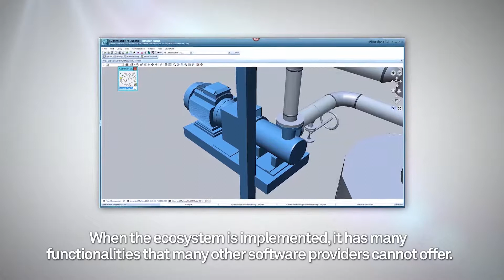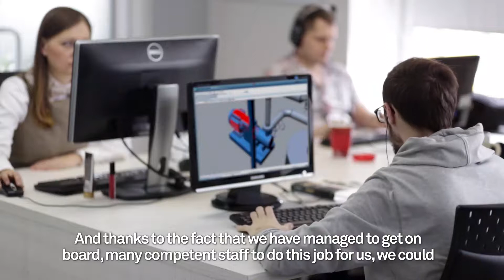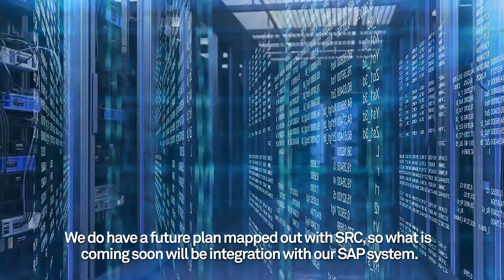Hexagon's Solutions Provide an Ideal Ecosystem for Singapore Refining Company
Watch Singapore Refining Company’s video testimonial which explains how Hexagon's Asset Lifecycle Intelligence division software provides the ideal ecosystem to support its operations on Jurong Island. A joint venture between Singapore Petroleum Company Limited and Chevron, Singapore Refining Company operates a refinery that is capable of processing 290,000 barrels of crude oil per day. This video highlights how Intergraph Smart and SmartPlant solutions – including Smart P&ID, Smart Instrumentation, and SmartPlant Enterprise for Owner Operators – has helped boost efficiency across the organization.